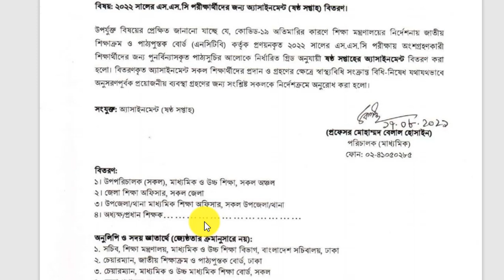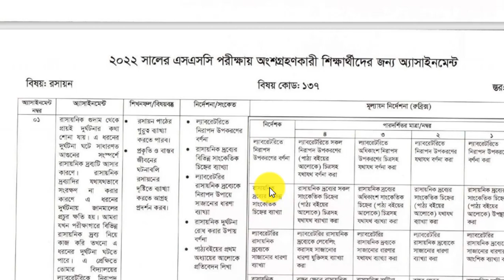SSC 2022 Assignment 6th week questions || Class 10 Assignment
SSC 2022
 Assignment 6th week questions
 Class 10  Assignment
| 6th Week  SSC assignment
assignment ssc 22
2022 assignment ssc 6th week questions
SSC 2022
 Class 10  Assignment
assignment ssc 22
2022 assignment ssc 6th week questions
SSC 2022
 Class 10  Assignment
assignment ssc 22
2022 assignment ssc 6th week questions